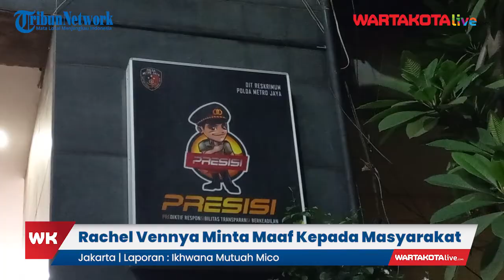Rachel Vennya Minta Maaf Kepada Masyarakat Atas Kasusnya yang Kabur Karantina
WARTAKOTALIVE.COM, KEBAYORAN BARU - Selebritis Instagram (Selebgram) Rachel Vennya selesai menjalani pemeriksaan di Polda Metro Jaya pada Kamis ( 21/10/2021) pukul 22.48 WIB.

Usai diperiksa Rachel langsung menemui awak media untuk menjelaskan terkait pemeriksaan yang ia jalani selama kurang lebih 8 Jam, sembari meminta maaf kepada masyarakat.

"Saya, Maulida, dan Salim ingin menyampaikan minta maaf yang sebesar-besarnya kepada masyarakat atas kesalahan dan ke khilafah kami dan sudah meresahkan masyarakat," ucap Rachel Vennya saat ditemui di Polda Metro Jaya, Kebayoran Baru, Jakarta Selatan, Jumat (21/10/2021).

Rachel menambahkan bahwa dirinya, sang kekasih dan temannya yang diduga kabur karantina tersebut mengklaim akan menjalani proses hukum yang berlaku.

Video Jurnalis  :  Ikhwana Mutuah Mico